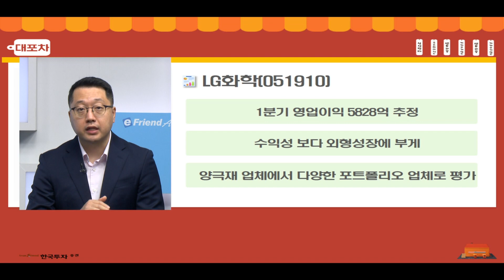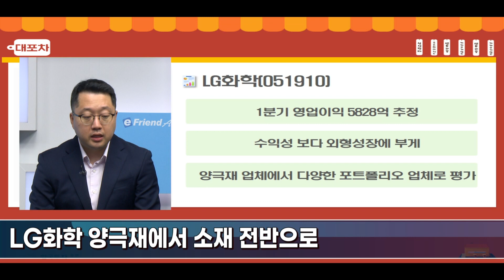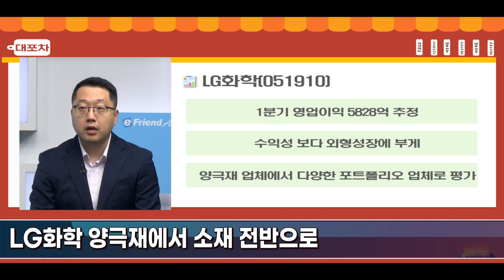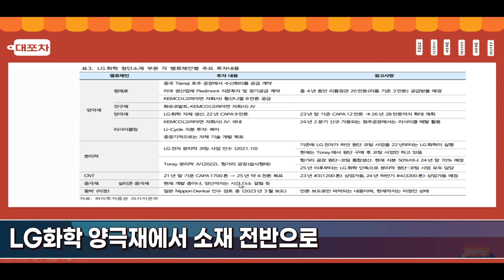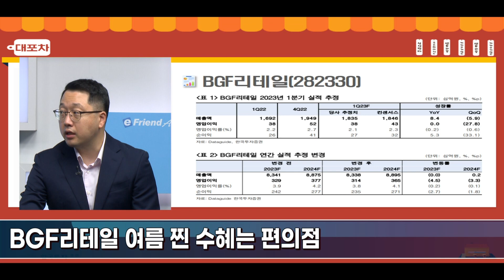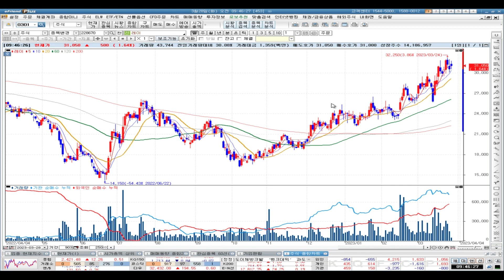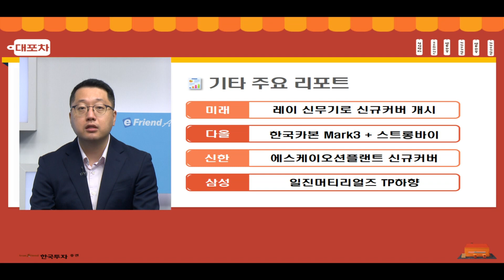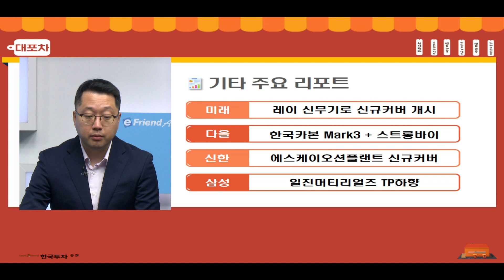[0328 대포차] LG화학 양극재에서 소재 전반으로 BGF리테일 여름 찐 수혜는 편의점 제일기획 광고주의 돈 단속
대.포.차🍀
LG화학 양극재에서 소재 전반으로
BGF리테일 여름 찐 수혜는 편의점
제일기획 광고주의 돈 단속

레이, 한국카본, 에스케이오션플랜트, 일진머티리얼즈

1.당사 콘텐츠의 내용은 개별 종목에 대한 매수/매도 신호가 아니므로, 참고 자료로만 활용하시기 바라며, 최종 투자 결정과 결과에 대한 책임은 고객님 본인에게 있습니다.
2.당사 콘텐츠의 내용을 근거로 행해진 거래에 대해 책임을 지지 않습니다. 따라서 고객님의 투자결과에 대한 법적 책임 소재 증빙자료로 사용될 수 없습니다.
3.개별 종목에 대한 콘텐츠의 내용은 투자자의 이해를 돕기 위한 전문가 개인의 종목 분석 의견일 뿐 당사는 그 정확성이나 안전성을 보장하지 않습니다.
4.고객님의 의견 중 특정기업 및 특정인에 대한 비방, 풍문, 시세 조작 등 불공정거래 위험이 있는 내용은 관리자의 판단으로 삭제될 수 있고, 고객님 상호간의 근거 없는 주장 또는 예측에 관한 정보를 교류할 수 없으며, 이를 어길 경우 사용자 제한 또는 댓글 삭제 등의 조치가 취해질 수 있습니다.
5.고객님께선 당사 콘텐츠에서 제공하는 정보를 유포하여 시세조정행위 등을 해서는 안되며, 이를 어길 경우 법적 조치 등 불이익이 있을 수 있습니다.
6.당사 콘텐츠를 이용하기 위해 3G/5G/LTE 등으로 접속하는 경우 데이터 이용료가 발생할 수 있습니다.

1.투자자는 금융투자상품에 대하여 충분한 설명을 받을 권리가 있으며, 투자전 상품설명서 및 약관을 반드시 읽어보시기 바랍니다.
2.금융투자상품은 예금자보호법에 따라 예금자보험공사가 보호하지 않습니다.
3.금융투자상품은 자산가격 변동, 환율 변동 등에 따라 투자원금의 일부 또는 전액 손실이 발생할 수 있으며, 그 손실은 투자자에게 귀속됩니다.
4.주식 거래 시, 수수료는 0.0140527%이며, 기타 자세한 사항은 홈페이지 등을 참고하시기 바랍니다.